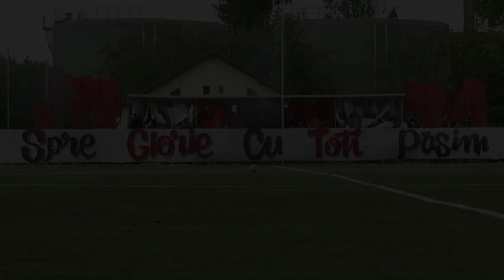Rapid FNG vs Poli II , Baraj Promovare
Mai 2019,
🏆 primul titlu din istorie 🥇 prima promovare într-un eșalon valoric superior,
🇱🇻 pentru Rapid FNG